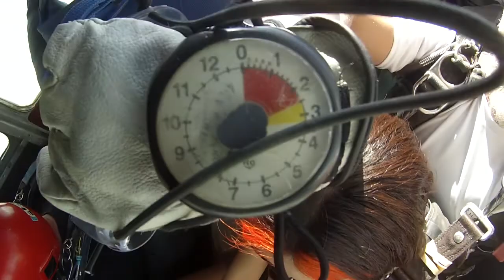Phoenix Skydive Center - Jessica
Skydiving near Phoenix - Jessica